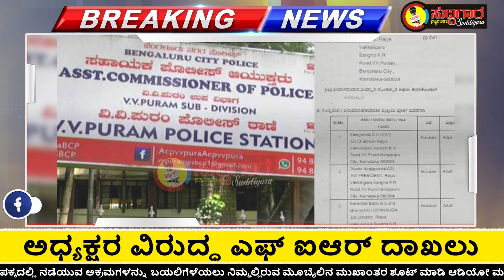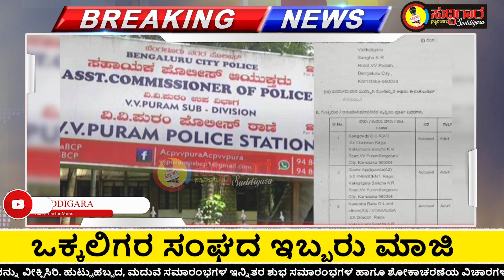ಕಿಮ್ಸ್ ವಿದ್ಯಾರ್ಥಿನಿ 70 ಲಕ್ಷ ಫೀಸ್ ಸ್ವಂತಕ್ಕೆ ಬಳಕೆ || ಸುದ್ದಿಗಾರ